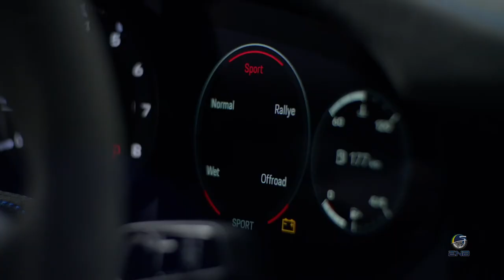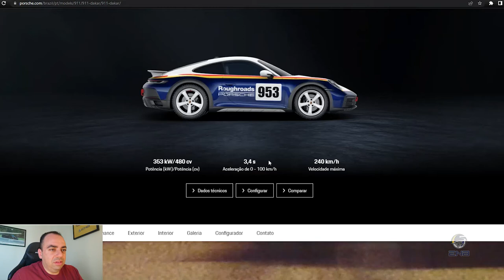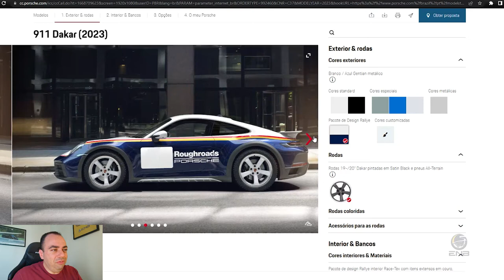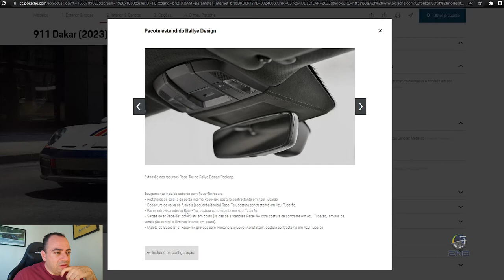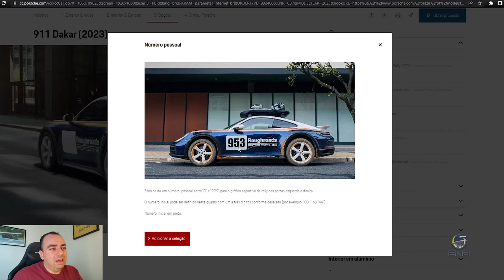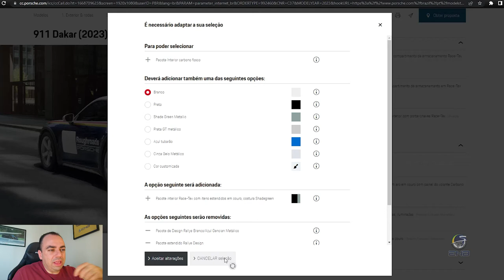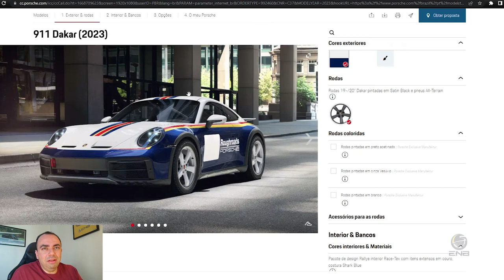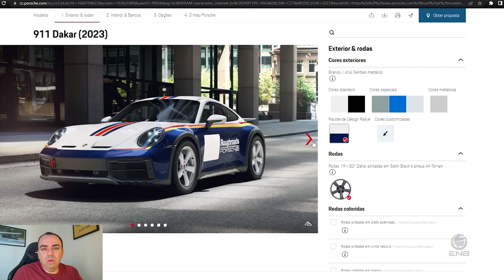Briefing #234 - Porsche 911 Dakar, o novo Safari mas é um Carrera 4 GTS com peças de GT3?!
E um pouquinho mais alto!